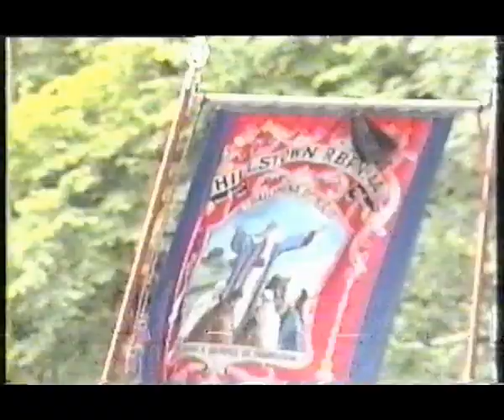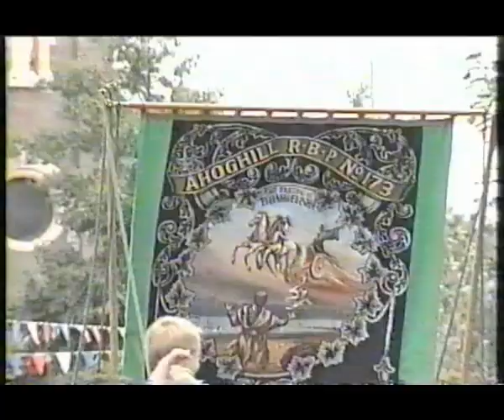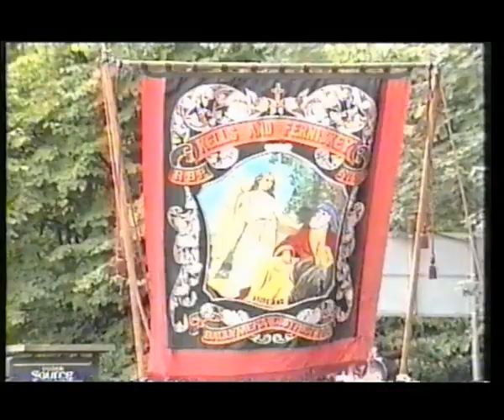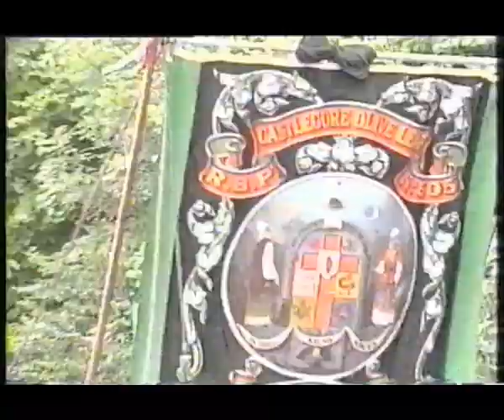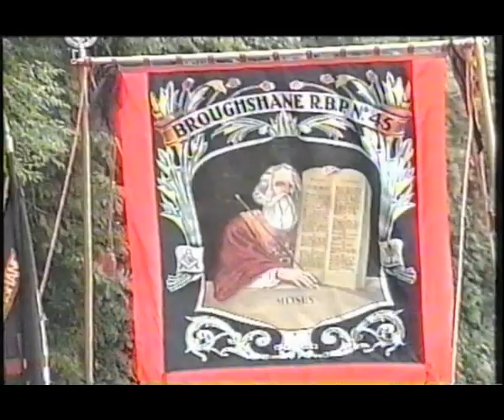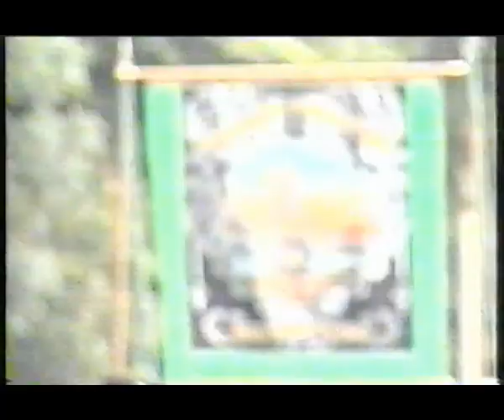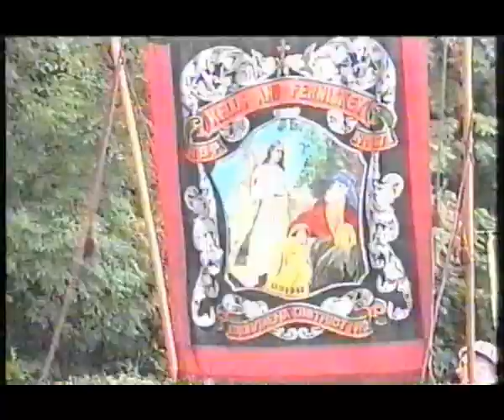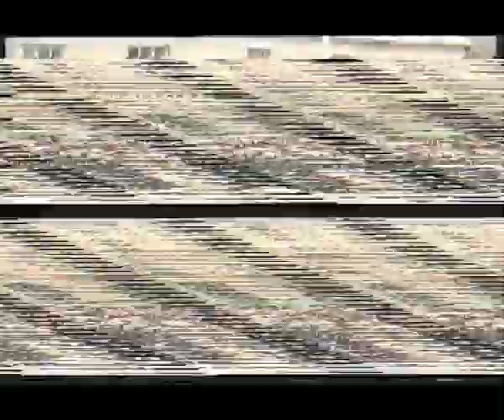Black Saturday Ballymena District 1999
Royal Black Preceptory, annual parade in Antrim 1999  Ballymena District Only.